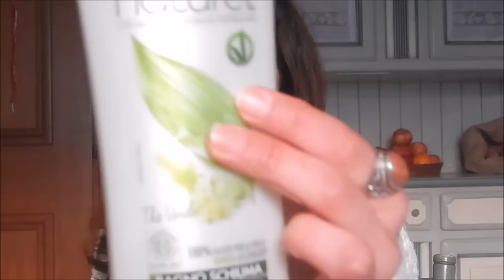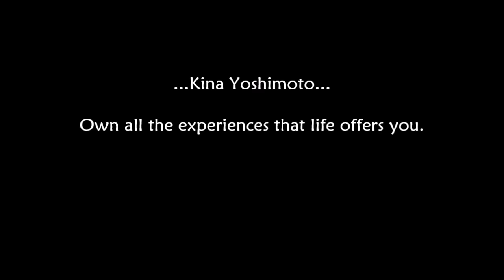REVIEW Prodotti da Supermercato: WINNI'S NATUREL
Ciao!!!
Sono tornata con la rubrichina : REVIEW PRODOTTI DA SUPERMERCATO!!!
Questa volta vi parlerò di due prodotti della Winni's Naturel.
Conoscete questa marca?
Fatemi sapere se anche voi avete provato questi prodotti o altri della stessa linea ,sono curiosa di sapere cosa ne pensate :)
Baci***